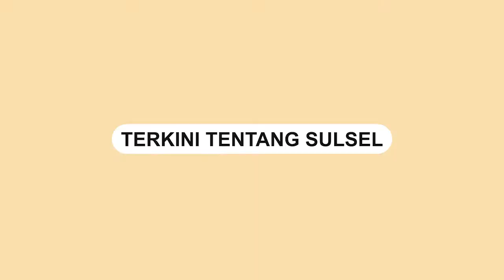Aksi Emak emak Nyanyi Sambil Pegang Minyak Goreng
Sebuah video memperlihatkan sekelompok emak-emak menyanyi bak paduan suara.

Emak-emak tersebut menyanyikan lagu 'Pecah Seribu' milik Elvy Sukaesih.

Lucunya, emak-emak itu menyanyi sambil memegang minyak goreng kemasan.

Dalam video terlihat emak-emak kegirangan usai mendapatkan minyak goreng.

Diketahui saat ini, minyak goreng mengalami kelangkaan di berbagai wilayah di Indonesia.

Video terkini dan terbaru..